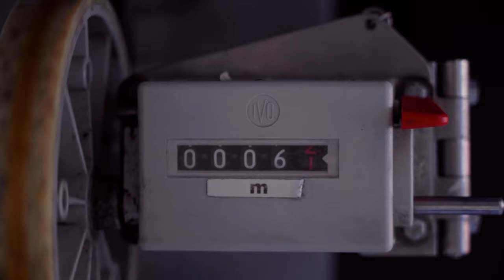Lehre als Netzelektriker/in EFZ beim rwt - Regionalwerk Toggenburg AG | Lehrstellenvideo | Yousty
Ein Einblick in den Alltag einer Lehrstelle beim rwt - Regionalwerk Toggenburg AG in Bazenheid SG als Netzelektriker/in EFZ

In diesem Video erfahrt ihr alles, was ihr über den Beruf «Netzelektriker/in EFZ» wissen müsst - und was euch in dieser vielseitigen  und spannenden Lehre erwartet. Interessiert? Schaut euch unbedingt das Video an.

Das rwt - Regionalwerk Toggenburg AG in eigenen Worten: «Wir sind das Kompetenzzentrum für die gesamte Grundversorgung mit Strom, Wasser, Wärme und Kommunikation im unteren Toggenburg und darüber hinaus. Wir streben einen umweltfreundlichen Energiemix an und sensibilisieren die Kunden in Bezug auf Energie- und Versorgungsfragen.»

Ihr wollt mehr über eine Ausbildung beim rwt - Regionalwerk Toggenburg AG erfahren? Hier gibt es mehr Informationen: Das Besondere an yousty.ch ist, dass du neben allen wichtigen Informationen und Tipps zu den Berufen, freien Lehrstellen und dem Bewerbungsprozess Einblicke in ein Unternehmen bekommst. Bei Yousty kannst du online schnuppern!